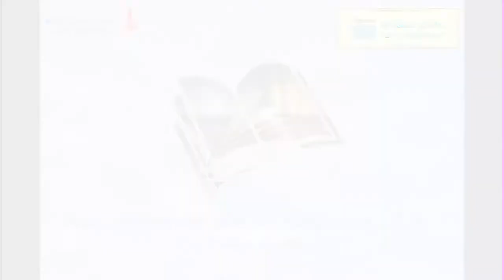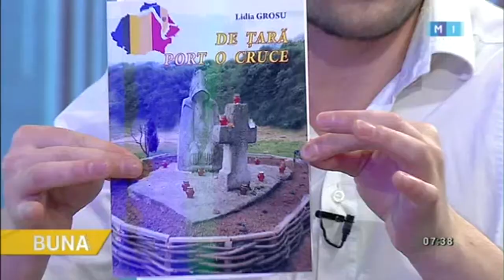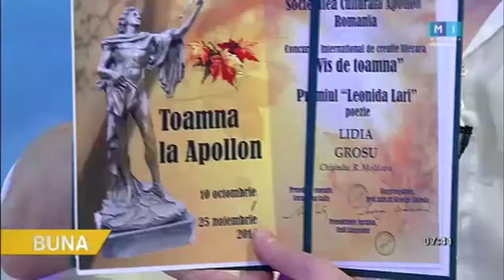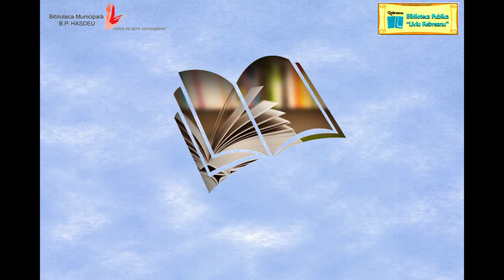Bună dimineaţa! din 11 februarie 2016, cu Lidia Grosu